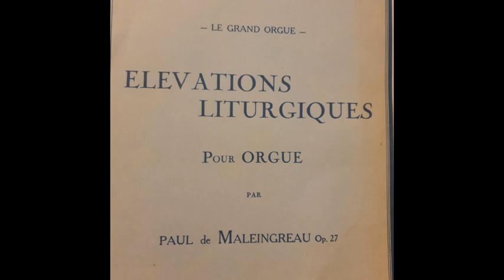Élévations liturgiques Op.27 n°11 "Orbis factor" - Paul de Maleingreau (1887-1956)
Cattedrale di Brescia, organo Mascioni 1968 op 898
Organista: Paolo Filippini